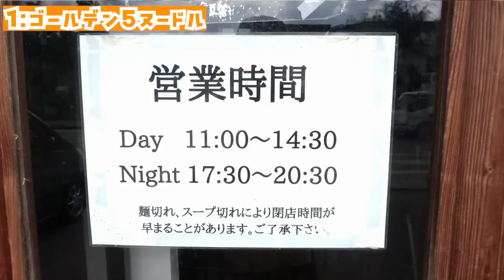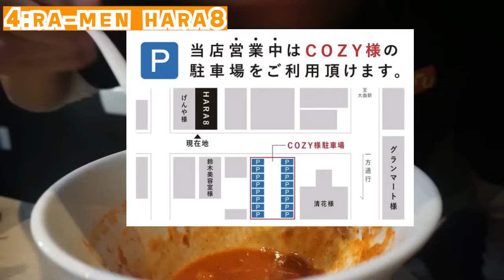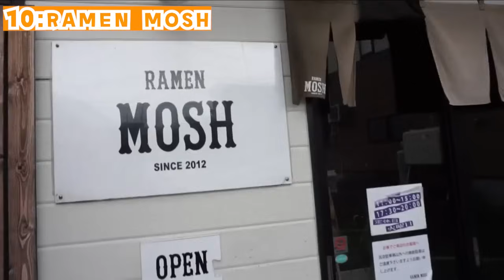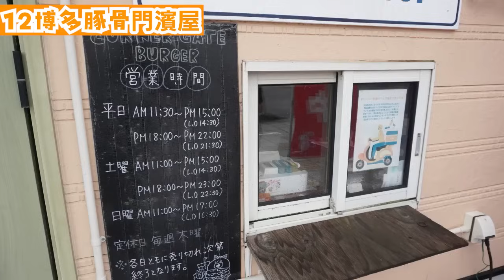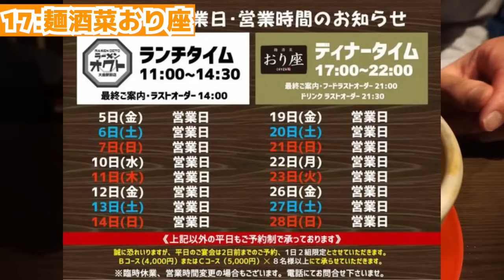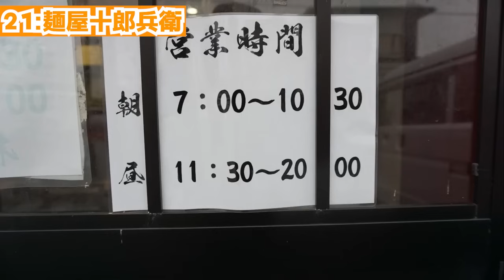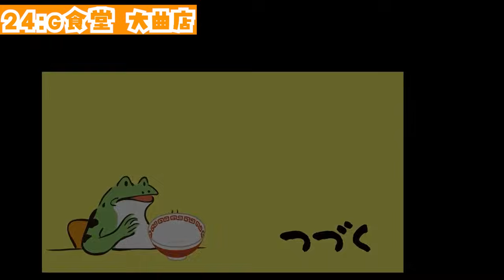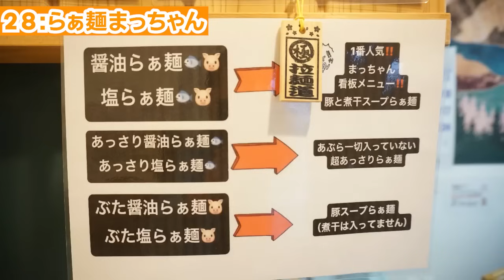【大曲ラーメン大全集 - 全28店】大曲の花火前に確認しておきたい、今まで行ったラーメン屋さん総集編【大仙市】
チャンネルメンバーになって食用アマガエルチャンネルを応援しませんか？

【広告掲載について】
食用アマガエルの動画内で会社やお店のPRをしてみませんか？
地元に特化したチャンネルならではのPRができます。